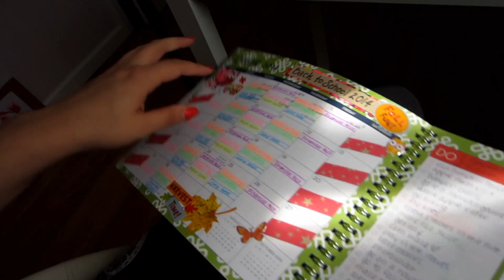❤Back to School Shopping and Concerts in Walgreens❤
||Camera I Used|| Canon Powershot ELPH 300 HS

||Editing Program I Use|| Wondershare Video Editor

XOXO,
Olena